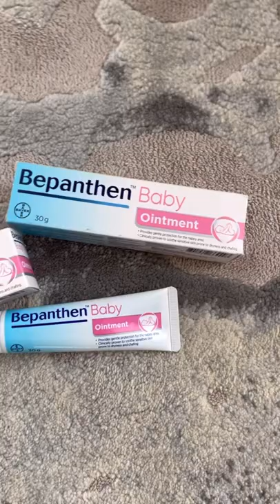Harmony’s everyday routine with Bepanthen Baby Ointment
How does a day with Harmony looks like? A lot of kisses, smiles, and cuddles! But syempre, hindi mawawala ang nappy care that I always do with Bepanthen Baby Ointment.

Bepanthen Baby Ointment can help take away your worries when it comes to dealing with nappu care. It is also hypoallergenic, colorant-free, fragrance-free, preservative-free, paraben-free and has a Triple Action Formula that soothes sensitive skin, cares for the skin and protects skin from irritants para whole day comfortable and smiling ako and si baby Harmony! HappyBumHappyBaby!